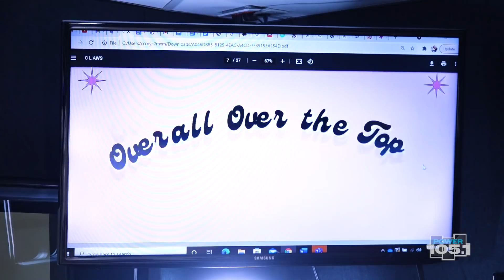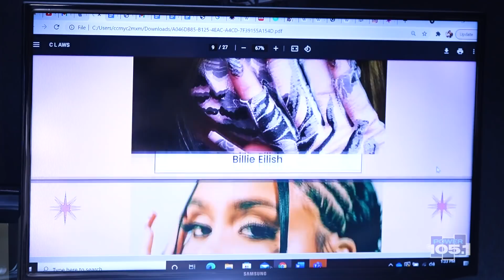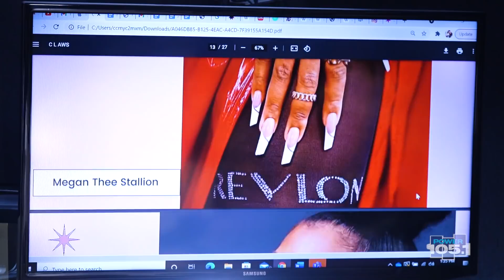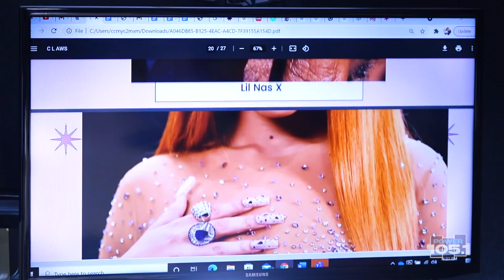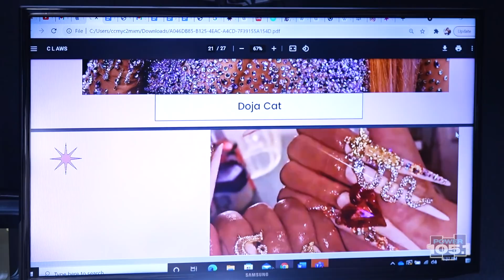Karrueche On Reaching Out To DaniLeigh After DaBaby Situation, "Claws" Series Finale + More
Karrueche describes feeling bad for DaniLeigh, talks "Claws" finale, wanting to film more serious roles in the future, working for Coach + more!